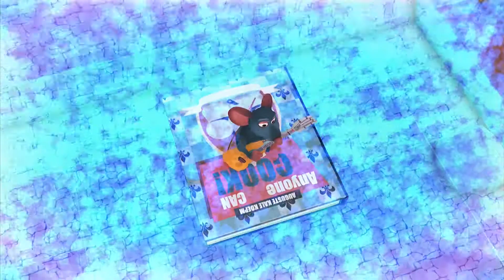Remy (Ratatouille) - Forsaken (Alexandr Misko) Animation Character Guitar Cover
이번 영상은 'Ratatouille'(Disney / Pixar Animation) 를 참고했습니다!
'Remy'가 'Cheese Guitar'를 손에 넣으면 무슨 일이 벌어질까요!
'Forsaken'(Alexandr Misko)과, 프랑스 파리로 가는 과정이 재구성 되었습니다!